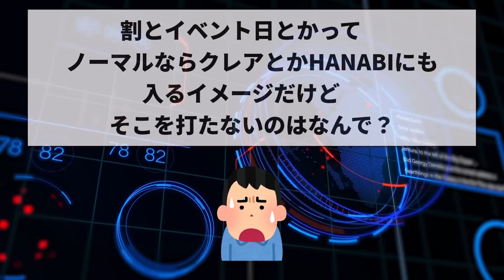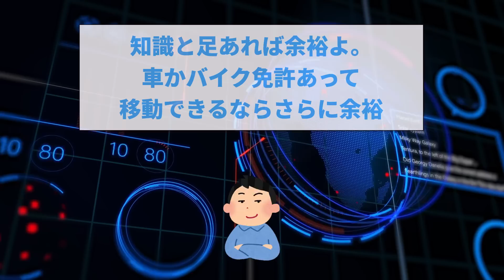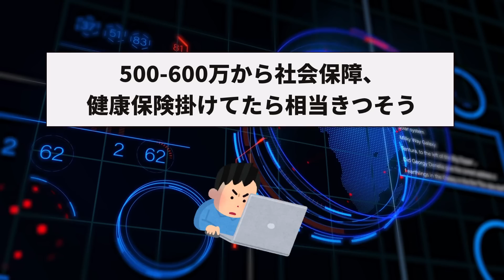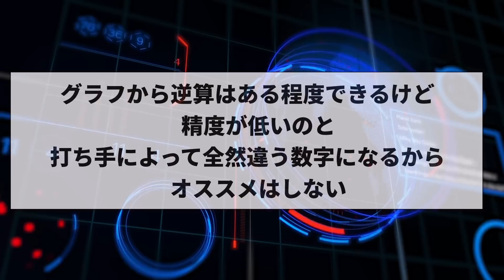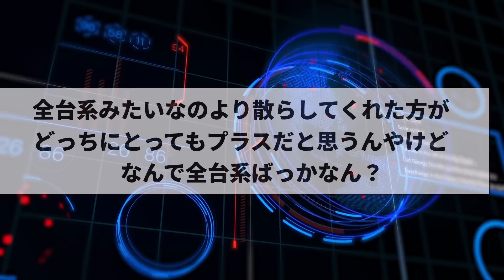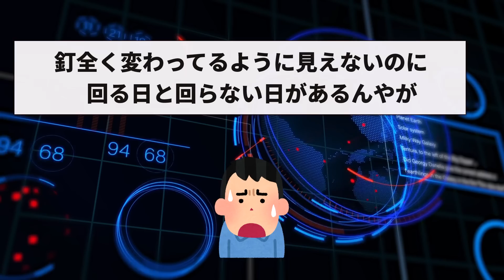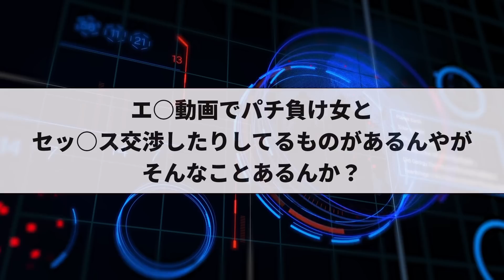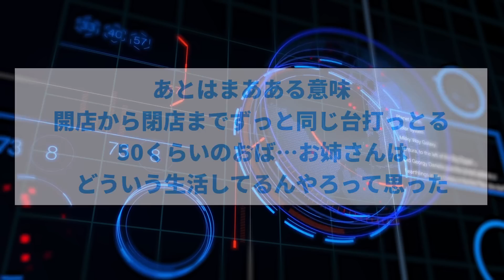【2ch面白いスレ】スロプロだけど質問ある？【ゆっくり解説】